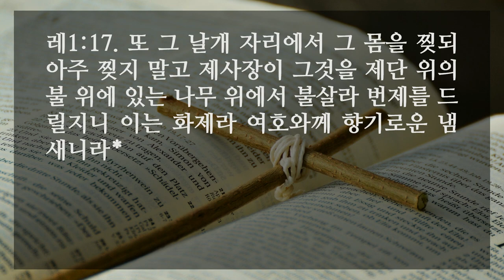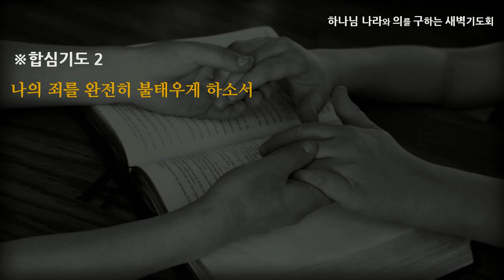[선한목자교회] 새벽기도 2022년 06월 21일 | 번제, 완전히 불태우라 - 이우람 목사 [레위기 1:1-17]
구약의 복음서 레위기 1 : 번제, 완전히 불태우라 - 이우람 목사 [레위기 1:1-17]